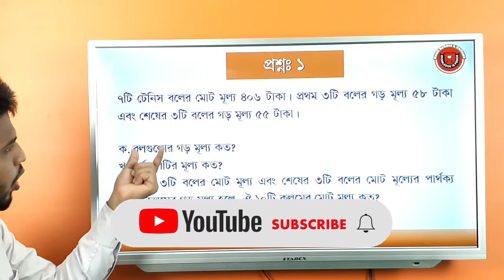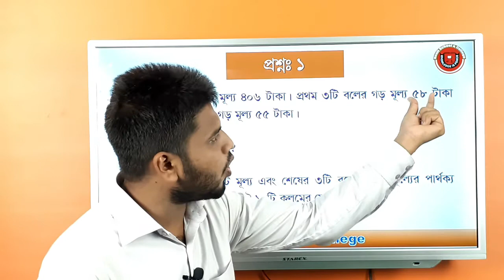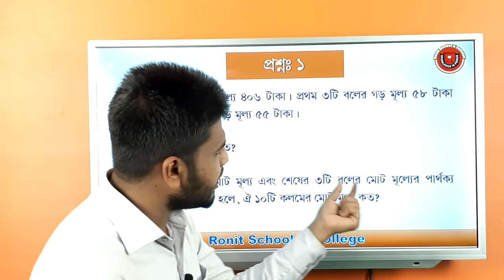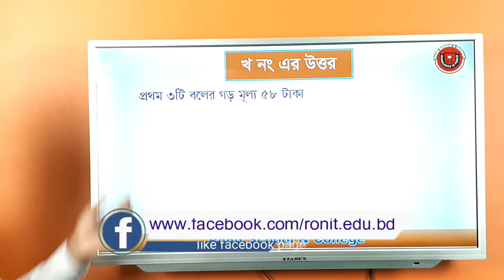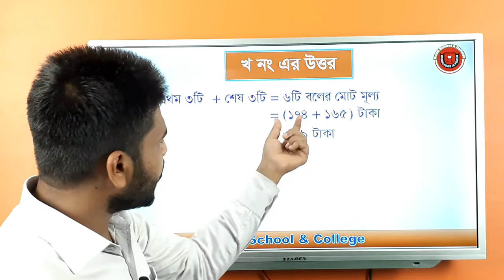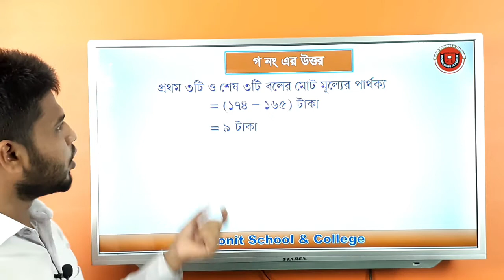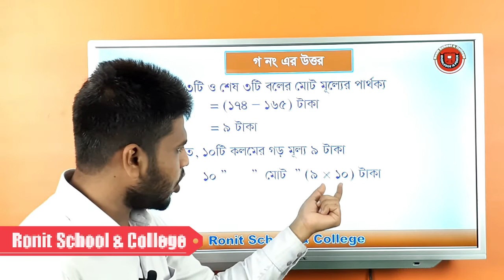PEC Math Chapter 8 Part 2 ll ৫ শ্রেণি গণিত অধ্যায় ৮ পর্ব -২ll Ronit School & College